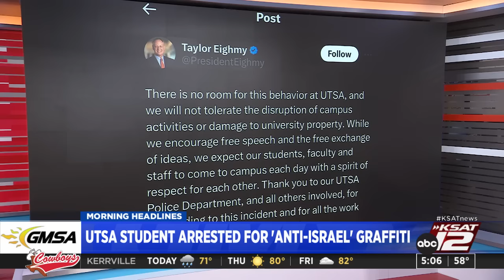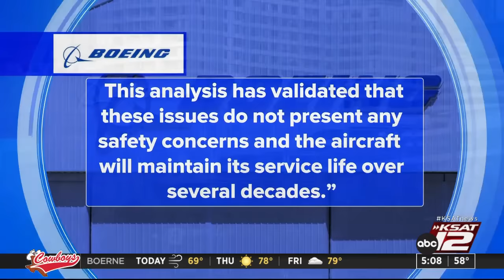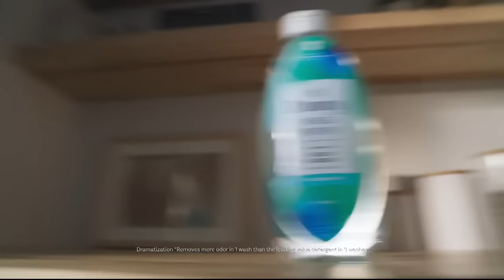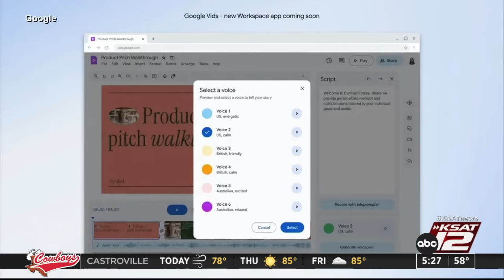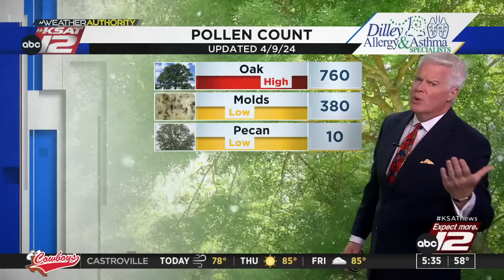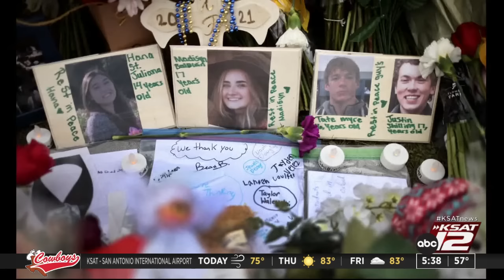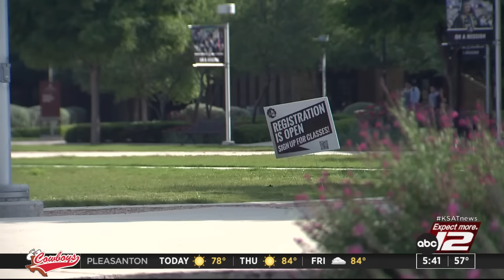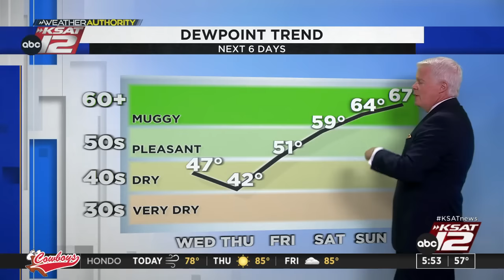Good Morning San Antonio 5 a.m. : Apr 10, 2024